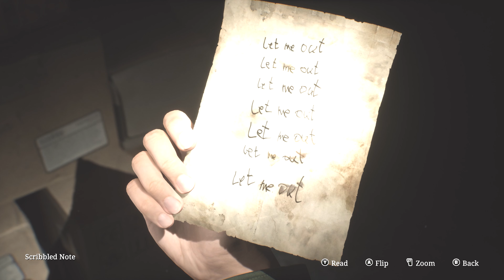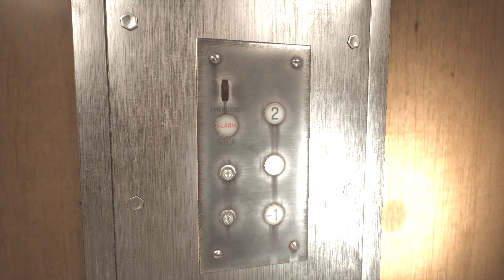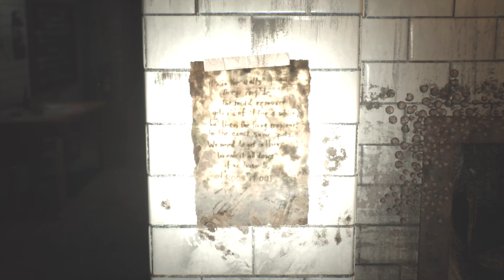Silent Hill 2 Remake: Meeting with the nurses | #10 [4K60FPS]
Game Information:

Silent Hill 2 Remake is a highly anticipated reimagining of one of the most iconic survival horror games ever created. Originally released in 2001 by Konami, the remake brings this psychological horror masterpiece back to life with modernized graphics, sound, and gameplay, delivering an even more immersive and terrifying experience for both new players and longtime fans of the series. Developed by Bloober Team, known for their work on psychological horror titles, the remake aims to preserve the core essence of the original while updating it for contemporary audiences.

The story follows James Sunderland, a man drawn to the eerie, fog-shrouded town of Silent Hill after receiving a letter from his deceased wife, Mary. This cryptic letter sets James on a haunting journey through the desolate town as he searches for answers and confronts the dark manifestations of his psyche. The game’s psychological depth and exploration of themes like grief, guilt, and self-deception make it stand out as one of the most emotionally intense horror experiences in gaming history.

At the heart of Silent Hill 2 Remake is its unparalleled atmosphere, which has been meticulously reconstructed using modern technology. Powered by cutting-edge graphics, the environments are now more detailed and immersive than ever, with the town of Silent Hill rendered in photorealistic detail. The thick, oppressive fog that shrouds the town creates a sense of claustrophobia, while the dilapidated buildings, twisted architecture, and grotesque monsters lurking in the shadows add to the unsettling atmosphere. The lighting system is especially crucial in building tension, with dimly lit corridors and flickering lights creating an ever-present feeling of dread.

The remake doesn't just improve the visuals, but also the sound design, which plays a vital role in enhancing the horror experience. The haunting soundtrack composed by Akira Yamaoka returns, with remastered versions of the original’s iconic tracks, along with new compositions that complement the game's intense and emotional moments. Sound effects, like the distant echoes of footsteps or the groaning of unseen creatures, are more dynamic and realistic, further pulling players into the game’s unnerving world.

The combat and gameplay mechanics in Silent Hill 2 Remake have been refined to meet modern standards. The original's sometimes cumbersome controls have been streamlined, offering smoother character movement and improved camera angles that make navigating Silent Hill a more fluid experience without sacrificing the game's tension. However, the remake still retains the slow-paced, deliberate combat and scarce resources that force players to think strategically about when to fight and when to flee. James must survive with only a limited arsenal, making every encounter with the nightmarish monsters—a mix of grotesque creatures like the infamous Pyramid Head and twisted, humanoid figures—an adrenaline-fueled struggle for survival.

Pyramid Head, in particular, stands as one of the most terrifying and symbolic enemies in horror gaming, and his return in the remake has been eagerly awaited by fans. The creature's heavy footsteps, monstrous appearance, and brutal violence are all part of what makes him a representation of James's inner torment, and seeing this iconic character recreated with modern fidelity adds a new level of horror to his presence.

The narrative-driven nature of Silent Hill 2 is one of its most celebrated features, and the remake aims to stay true to the emotional complexity of the original while refining the storytelling with updated voice acting and motion capture. The characters, particularly James, are portrayed with more nuanced performances, bringing an added layer of emotional weight to their interactions. Mary, Maria, and other key characters are also given greater depth through more expressive animations and subtleties that were difficult to capture in the original.

The exploration of psychological horror remains at the core of Silent Hill 2 Remake, with the game constantly blurring the lines between reality and nightmare. The town itself acts as a reflection of James’s mind, where familiar locations transform into grotesque, nightmarish versions of themselves as the story unfolds. As players descend deeper into the mysteries of Silent Hill, the narrative twists and turns, revealing disturbing truths about James’s past and the nature of his guilt.